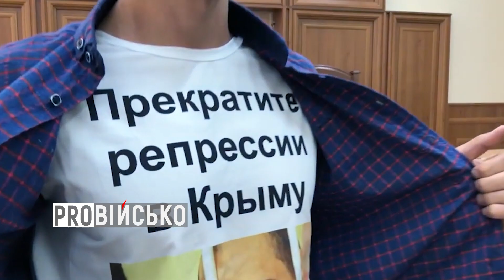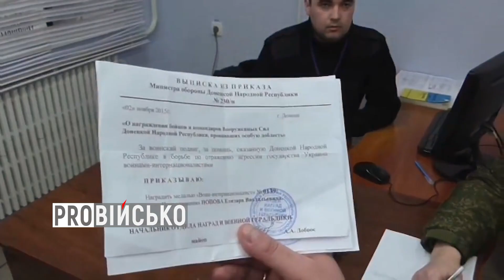ProВійсько: Генерали Путіна на Донбасі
Серед численних воєнних злочинів, учинених російськими військовими на території України, найчастіше говорять про окупацію та анексію територій, масові вбивства, нелюдське поводження з полоненими і цивільним населенням, а також руйнування та розграбування інфраструктури. І у кожного такого злочину є конкретне прізвище. Таких прізвищ за час війни з Росією – тисячі. У цьому випуску ми розкажемо вам про військових генералів росії, які особисто відповідальні за воєнні злочини в  Україні.